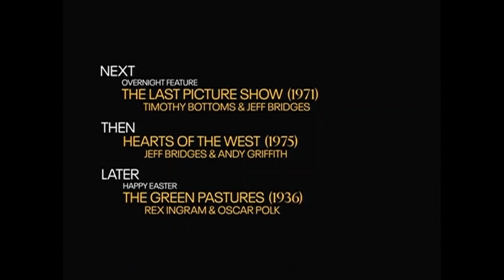TCM Comments on Pushover (1954)